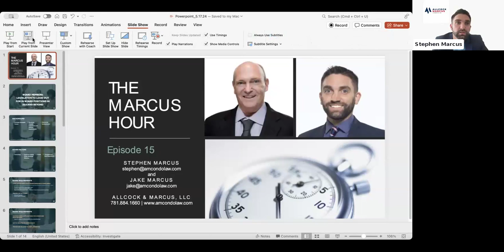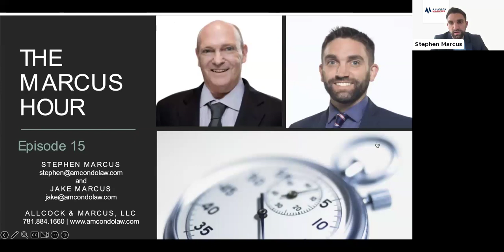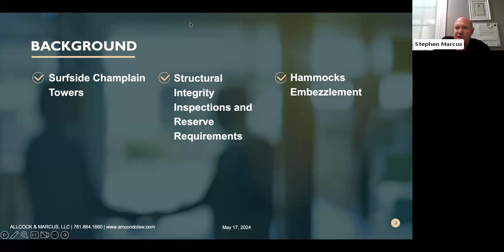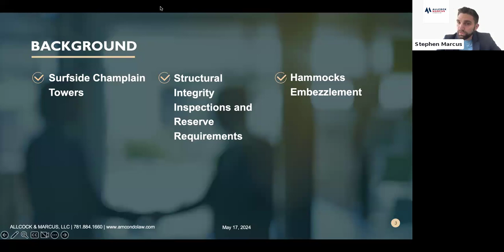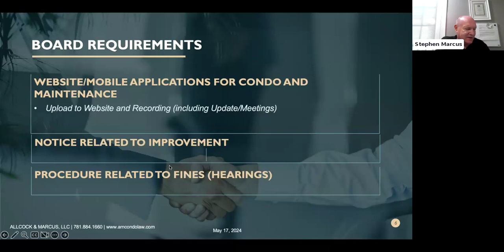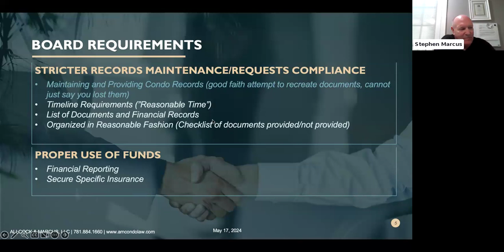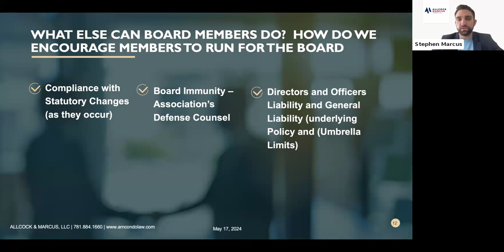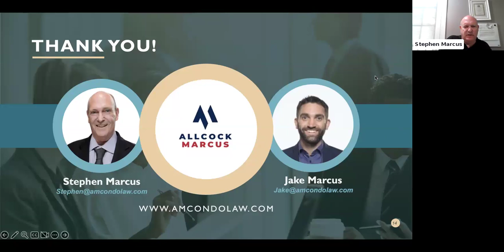The Marcus Hour | 5.17.24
Board Members: Legislation to Look Out For in Board Positions in 2024 and Beyond

Oftentimes, Condo/HOA Board Members are known to be serving in a thankless and challenging position while they seek to best manage the affairs of their association while being exposed to fiduciary responsibility.  And, in many jurisdictions, we are observing increased Board Member requirements from educational mandates to overall involvement.  While adding more stringent measures for Board members may improve the overall functionality of the Associations, there are a number of items to look out for with these changes.

Join Stephen Marcus and Jake Marcus for an insightful Marcus Hour exploring the evolving landscape of Condo/HOA Board members’ anticipated responsibility as our panel discusses Board best practices and what we envision the future of Board responsibility may look like, the good, the bad, and the ugly.